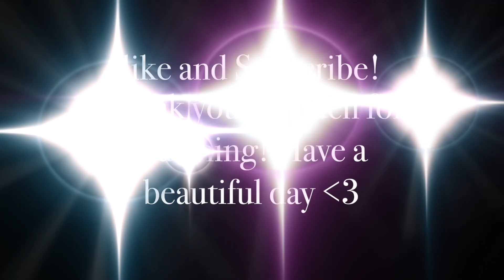Getting My Braces Off As An Adult! -Vlog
Hey Guys!! I have always wanted to start my own channel and I'm finally doing it! Please enjoy this vlog of me finally getting my braces off after 21 months.